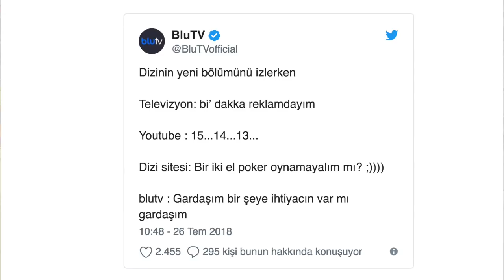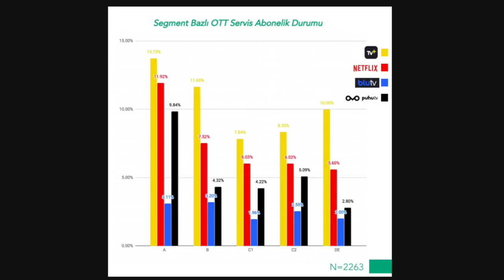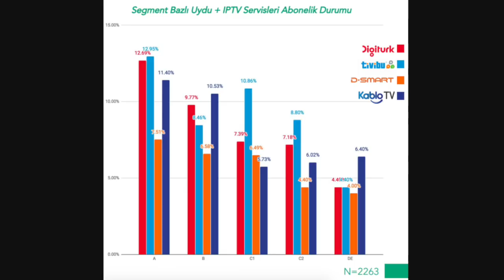Haftanın Gündemi #58 (Facebook, Dominos, Twentify, Netflix, Turkcell, PuhuTV, Nusr-Et)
Pazarlama, marka ve reklam dünyasında, ulusal ve global çapta yankı bulan tüm gelişmeleri yorumladığımız Haftanın Gündemi’nde bu hafta 21 - 28 Temmuz arasını konuşuyoruz.

Keyifli seyirler.

Bu haftanın konuları:

• Facebook neden %20 değer kaybetti?

• Türkiye’de yazılı basın organlarında çalışanların sayısı 2017’de yüzde 7 azaldı

• Çin'de ilginç bir pazar: Fitness takip programı hack pazarı

En güncel pazarlama ve teknoloji ilgili son gelişmelere bu kanaldan ulaşabilirsiniz.